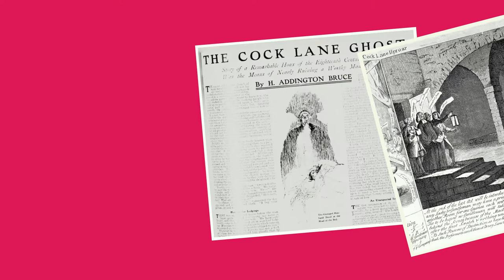CDW Present REFORM with Studio DA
We visited Studio DA's office just outside Bethnal Green to discuss their latest project for Clerkenwell Design Week - REFORM.

With a brief set by Max Fraser which asked the forms to reflect Clerkenwell, Studio DA focused on the ghost stories from the area.